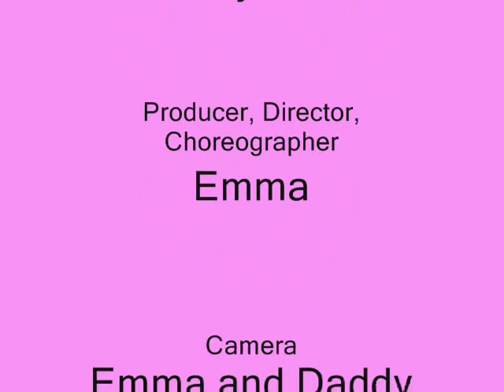LPS Pyramids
My Littlest Pet Shops are getting acrobatic.